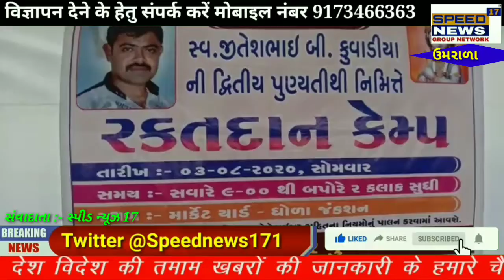SPEEDNEWS17 ઉમરાળાના ધોળા માર્કેટિંગ યાર્ડ ખાતે રકતદાન કેમ્પ યોજાયો 172 બોટલ રક્ત એકત્રિત કરાયું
ઉમરાળાના ધોળા માર્કેટિંગ યાર્ડ ખાતે રકતદાન કેમ્પ યોજાયો 172 બોટલ રક્ત એકત્રિત કરાયું

*મિત્રની મુરાદને ભેરુઓની ભાવ વંદના*

ધોળા જંક્શનના આહીર સમાજના સેવાભાવી યુવાન
સ્વ.જીતેશભાઈ ભગવાનભાઇ કુવાડિયા નિ બીજી પુણ્યતિથિ નિમ્મીતે રકતાંજલિ રૂપે કુવાડીયા  પરીવાર આહિર સમાજ અને મીત્રો દ્વારા શ્રદ્ધાંજલિ અર્પવા માટે તેમના પરિવાર,હૃદયથી જોડાયેલા મિત્રો તથા સ્નેહીજનો તથા આહીર યુવા સંગઠન ના સહયોગ થી રક્તદાન કેમ્પ શ્રી પેથાભાઈ આહીર (ડિરેક્ટર જી.આઈ.ડી.સી ગુજરાત) તથા આહીર સમાજના આગેવાનો દ્વારા દીપ પ્રાગટ્ય કરી પારંભ કરવામાં આવ્યો હતો જેમાં રક્તદાન નિ સરવાણી વહાવતા રક્તદાતાઓ દ્વારા 172 બોટલ રક્તનું યોગદાન આપવામાં આવ્યું હતું. કોરોના જેવી વિકટ પરિસ્થિતિમાં હાલ જયારે  દર્દી નારાયણને ખરેખર રક્તનિ જરૂર છે ત્યારે પુણ્યતિથિ નિમ્મીતે રક્તદાન કાર્યક્રમ યોજી કુવાડિયા પરિવાર તેમના મિત્રવર્તુળ તથા આહીર યુવા સંગઠન દ્વારા આ ભગીરથ કાર્ય કરી સમાજને એક નવિ રાહ ચીંધી છે.તેમજ રક્તદાન કરી સંબંધો વધુ ગાઢ કરનાર તમામ રક્તદાતાઓ નો કુવાડિયા પરિવાર તથા આહીર યુવા સંગઠન ખરા હૃદયથી આભાર માને છે..